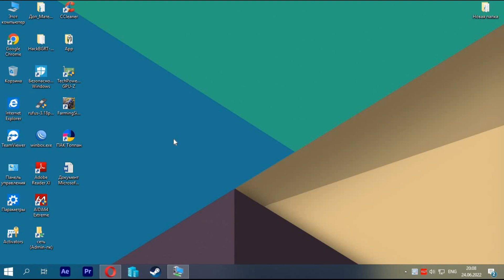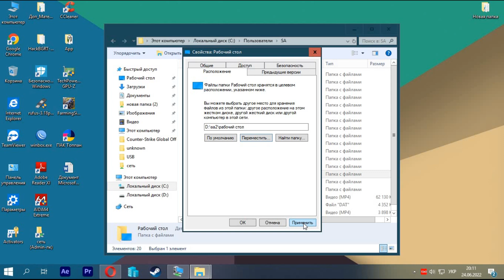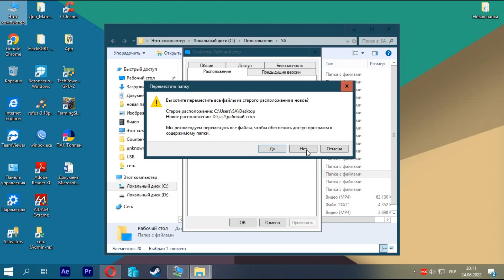Как перенести рабочий стол на другой диск?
Как перенести рабочий стол на другой диск? Как перенести Рабочий стол на другой диск в Windows 11 и Windows 10? Рабочий стол в Windows — это обычная папка, по умолчанию расположенная на диске C и всё, что пользователь хранит на рабочем столе, занимает на этом диске место. Если использовать рабочий стол как основное место хранение файлов, это может приводить к недостатку свободного места на системном диске. В такой ситуации разумным может быть перемещение папки рабочего стола на другой диск.
Откройте проводник и в панели слева или в разделе «Быстрый доступ» нажмите правой кнопкой мыши по папке «Рабочий стол». Также можно перейти по пути C:\Пользователя (Users)\Имя_пользователя и нажать правой кнопкой мыши по папке «Рабочий стол» в этом расположении. Выберите пункт «Свойства».Открыть свойства папки Рабочий стол
В свойствах папки перейдите на вкладку «Расположение».
Нажмите кнопку «Переместить».Переместить папку Рабочий стол в Windows
Перейдите на новый диск и/или новую папку для рабочего стола и нажмите «Выбор папки». Папку лучше создать заранее. Также не рекомендую использовать корень диска для файлов рабочего стола, если на этом диске хранится что-то ещё (иначе все папки с этого диска будут видны на рабочем столе).Выбор новой папки рабочего стола в Windows
Убедитесь, что в окне «Расположение» указан нужный путь: все файлы и папки рабочего стола будут перемещены в это расположение. Нажмите кнопку «Ок».Подтвердить изменение расположения рабочего стола
Вам будет предложено переместить все файлы из старого расположения в новое — рекомендую сделать это, если вы не планируете выполнять перенос вручную из старой папки.Подтвердить перемещение файлов рабочего стола на новый диск
Останется дождаться завершения процесса переноса — он может занять продолжительное время, особенно если вы активно «складировали» большие по объему файлы на рабочем столе.

В результате все файлы рабочего стола будут находиться на новом диске в указанной вами папке и не будут занимать места на диске C.

Номер карты:
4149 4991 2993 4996 грив.
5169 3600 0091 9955 долл.
Яндекс Деньги:
Наши кошельки WebMoney :
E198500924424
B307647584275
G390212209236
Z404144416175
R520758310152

А также смотрите другие полезные видео:
Как установить все обновления windows 7 без интернета?
отображаются общие папки, сетевые компьютеры на вкладке «Сеть» проводника Windowse/xo1WROeeNys